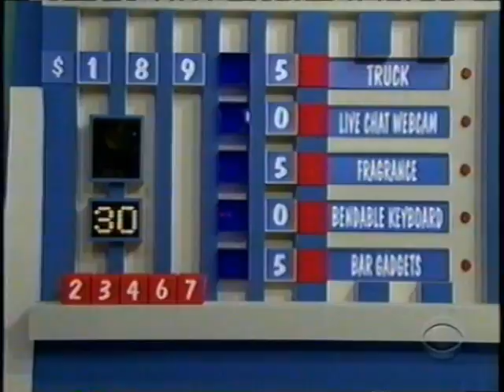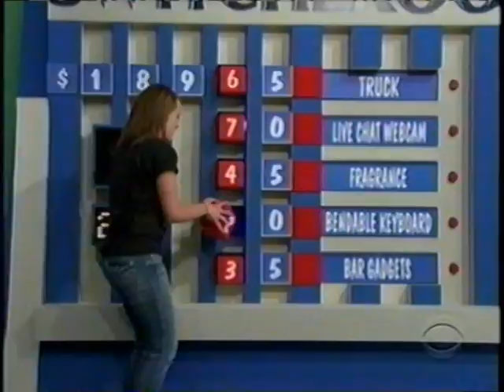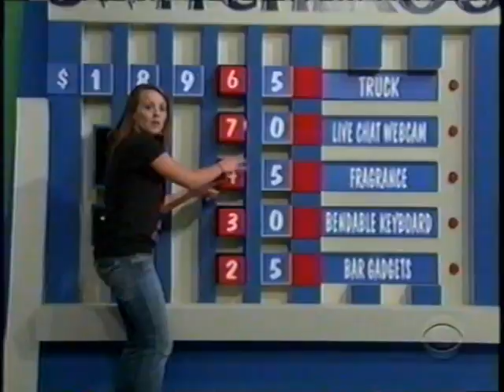Price is Right -- Switcheroo (Carey)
Here is a pricing game of Switcheroo from "The Price is Right." Drew Carey hosts.